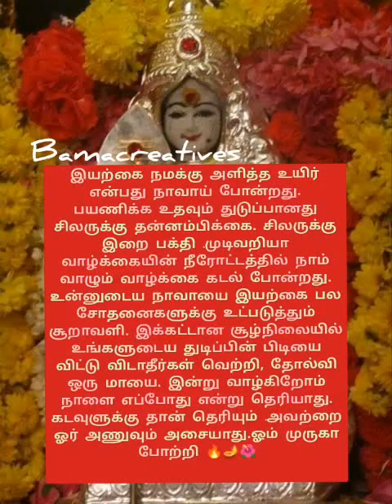🔥🌺🪔இயற்கை நமக்கு அளித்த உயிர் என்பது நாவாய் போன்றது.🔥🌺🪔